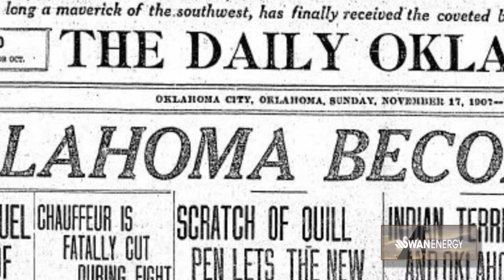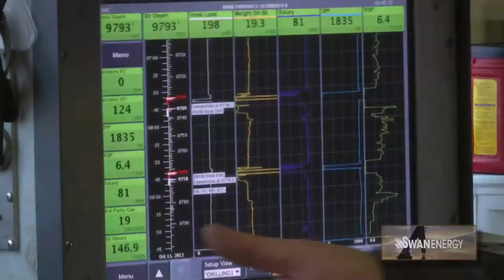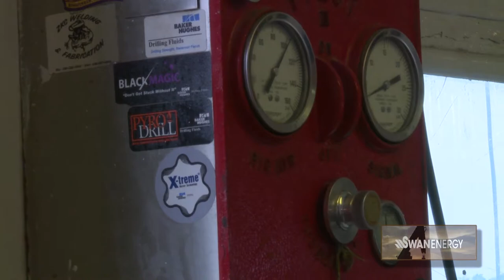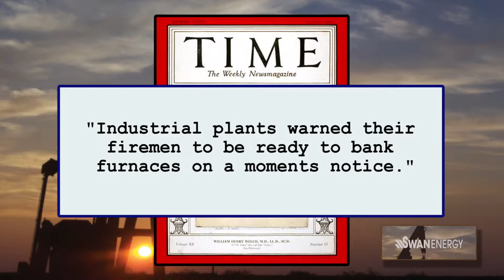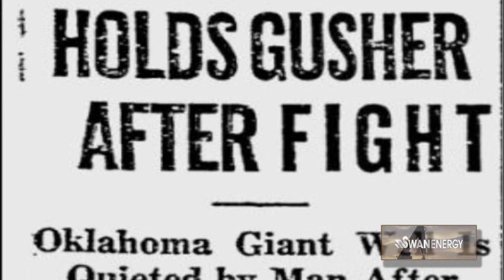In Search of Oklahoma Crude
Petroleum Engineer John Herring of Swan Energy, takes viewers on a tour of a working oil rig. The history of Oklahoma's oil industry is featured.